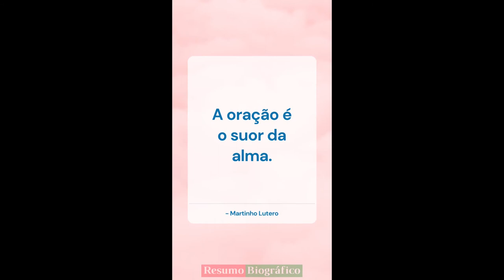Frases de Martinho Lutero YouTube 18